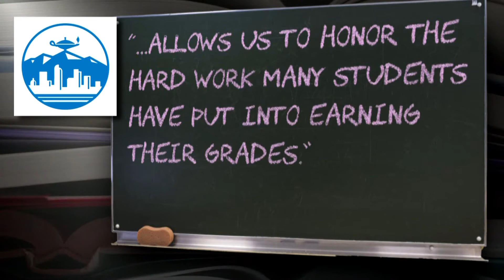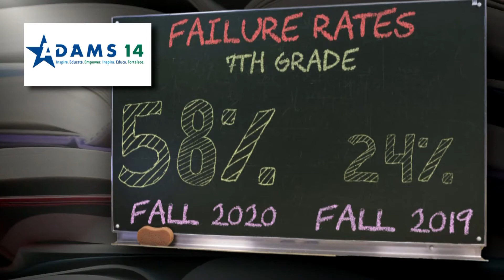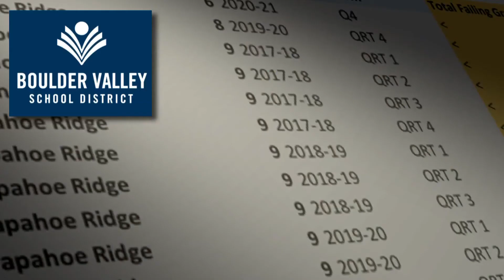Failing Grades: Students In 3 Denver Metro School Districts Had More Failing Grades During Pandemic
Students in Adams 14, Aurora and Cherry Creek schools got notably worse grades during the pandemic – but 40,000 Denver kids who also did poorly had a different option.